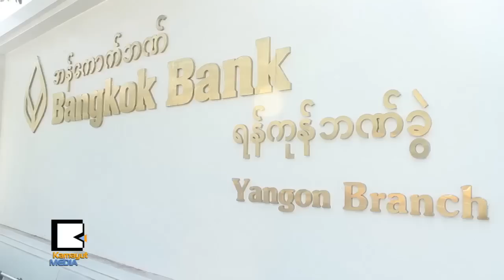ဘန္ေကာက္ဘဏ္ ဘတ္သန္း ၂ဝဝ နဲ႔ ဝန္ေဆာင္မႈေတြစေတာ့မယ္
ဘန္ေကာက္ဘဏ္အေနနဲ႔ ျမန္မာႏိုင္ငံမွာဝန္ေဆာင္မႈေတြေပးဖို႔ တရားဝင္သေဘာတူျပီးေနာက္မွာေတာ့ ရန္ကုန္ဘဏ္ခြဲကို ဇြန္ ၂ ရက္ေန႕က ရန္ကင္းျမိဳ႕နယ္ ကမာၻေအးဘုရားလမ္းေပၚမွာ ဖြင့္လွစ္လိုက္ျပီး ဘတ္ေငြ သန္း ၂ဝဝ နဲ႔လုပ္ငန္းေတြစတင္ေတာ့မွာပါ။